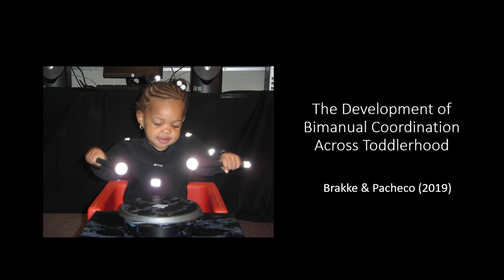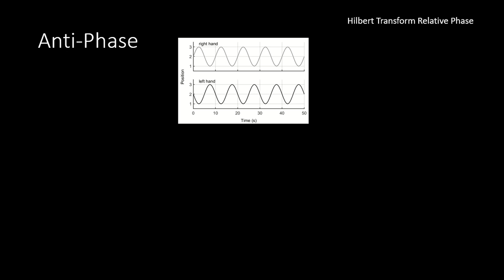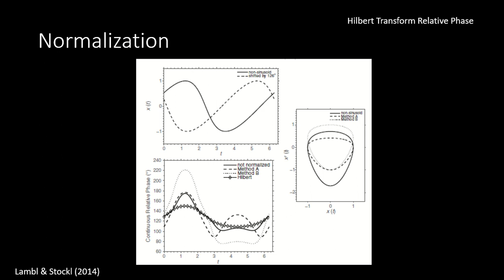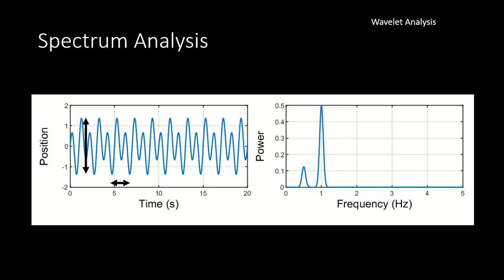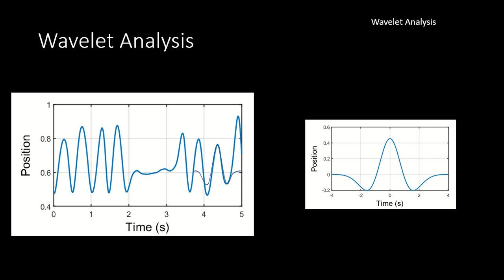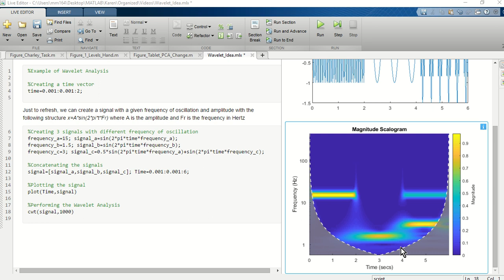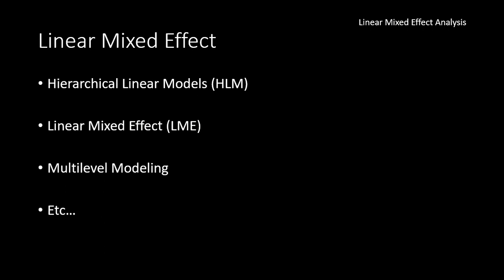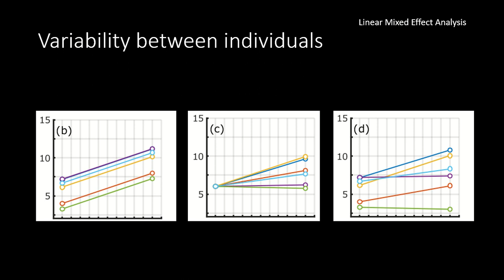Methodological Lessons: Introduction to Data Analyses Procedures | Monograph Matters 84.2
In this methods video, Dr. Matheus M. Pacheco outlines and explains three data analysis procedures utilized in a 2019 study conducted with Dr. Karen Brakke, now published in the Monographs of the Society for Research in Child Development. The presentation is suitable for all levels and serves as an introduction for those who are starting to use these analyses and require a broad overview of their functions.

What will be discussed:
• Hilbert Transform Relative Phase
• Wavelet Analysis
• Linear Mixed Effects Analysis

This research was published in volume 84, issue 2 of the Monographs of the Society for Research in Child Development titled “The Development of Bimanual Coordination Across Toddlerhood.” For more about this Monograph, as well as related scholarship, teaching, and outreach resources, please

Presented by Dr. Matheus M. Pacheco. Edited by Ariana Benson. Used with the permission of Spelman College.